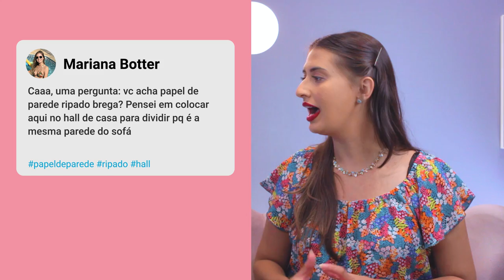Papel de Parede RIPADO é Brega? - CÀJUDA 10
PARCEIROS:

Cupom "CAROL10" para compras acima de R$ 250,00

Olá pessoinhas, tudo bem com vocês?

Bem vindos a mais um CÀJUDA, o quadro em que eu tiro todas as suas dúvidas sobre decoração.

00:00 - Introdução
01:00 - Qual cor pintar o teto?
02:46 - Qual a altura do quadro?
04:30 - Paleta de cores para sofá azul
07:22 - Papel de parede ripado é brega?
08:47 - Conclusão

Editor: @renaninez

Initial Track Title: Water Lily by The 126ers
Genre and Mood: Pop + Happy